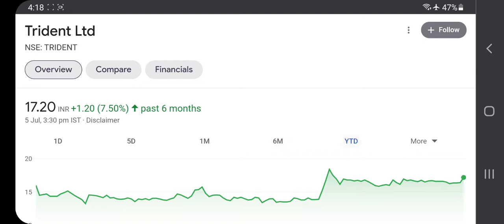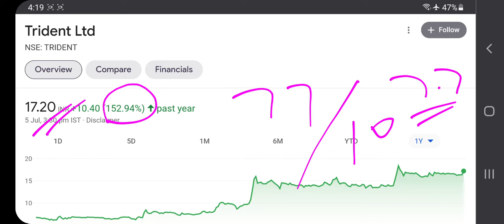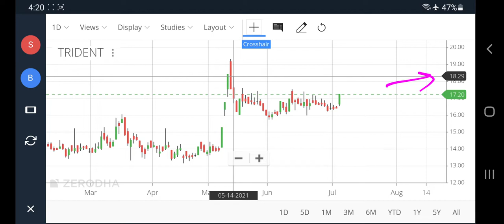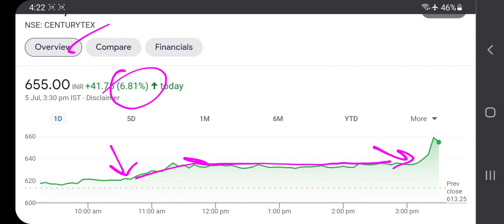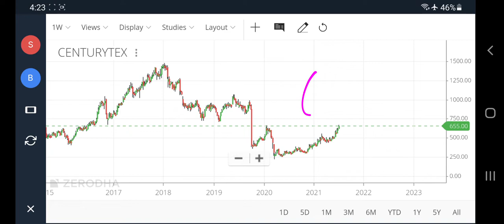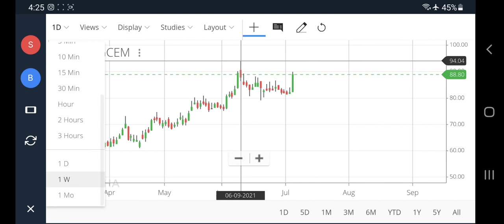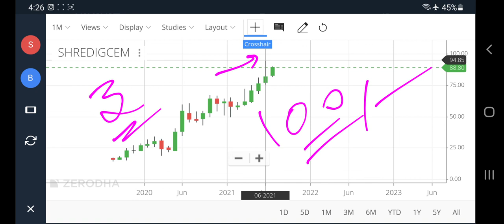Trident share news, century textiles share, shree digvijay cement share latest news, trident share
Trident share news, century textiles share, shree digvijay cement share latest news, trident share, trident share latest news today,
century textile share latest news